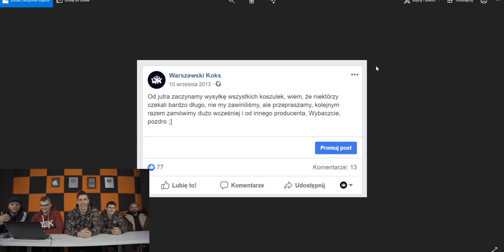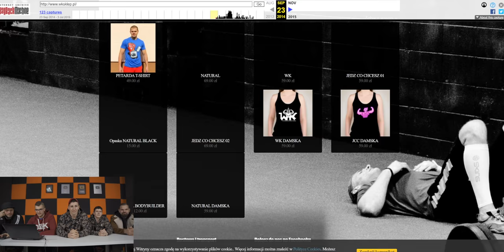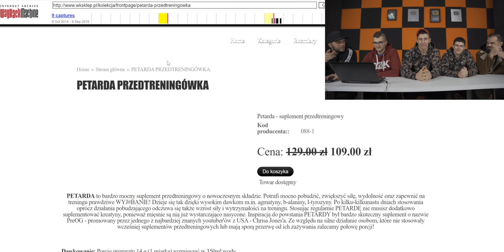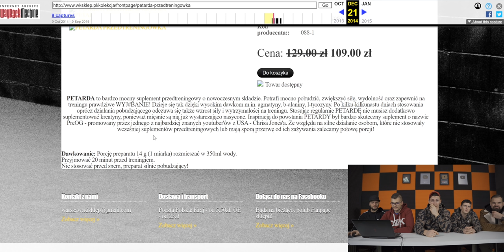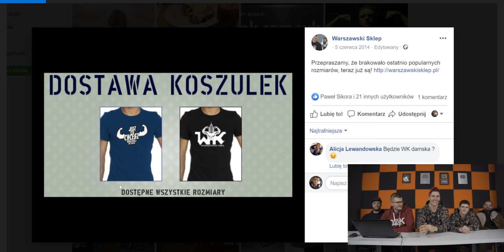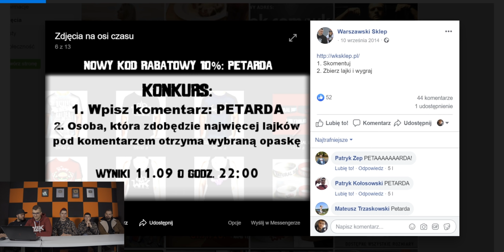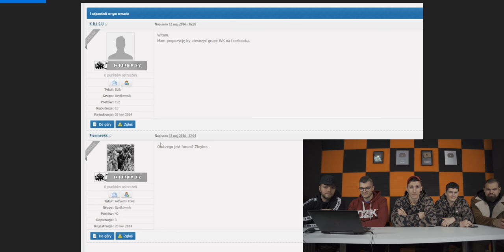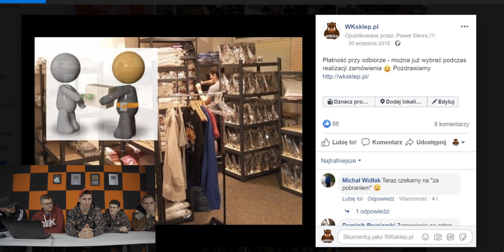Jak się zmieniliśmy przez 7 lat? odc. 1/2 | Ekipa WK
ZAINWESTUJ W SWÓJ TRENING - Suplementy DZIK® (link skrócony)
Oryginalne ubrania DZIK® 𝘾𝙕𝙔𝙏𝘼𝙅 𝘿𝘼𝙇𝙀𝙅 ⬇⬇⬇